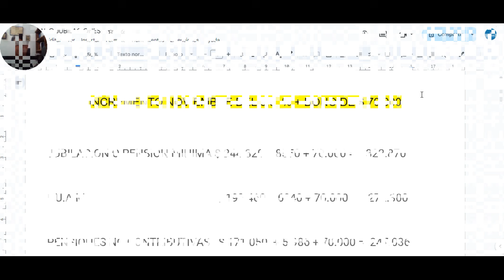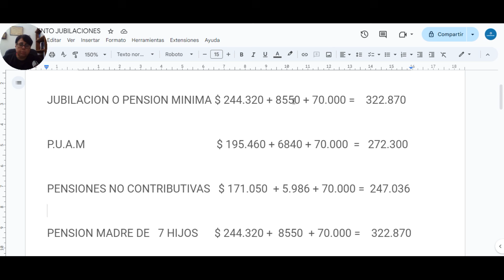Cuanto AUMENTAN las Jubilaciones Realmente !!!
En este Video te mostramos cual es el ultimo aumento para jubilados  y pensionados para el mes de noviembre 2024, que otorga el gobierno, y te informamos si vas a seguir recibiendo la ayuda previsional. !!!